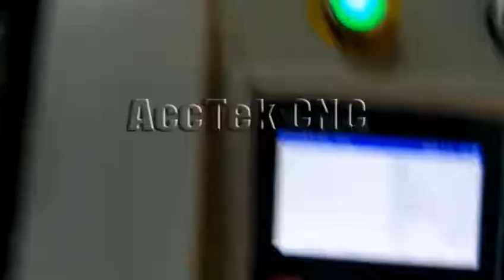Marker pen round knife punching hole test ACCTEK oscillating knife cutter auto feed